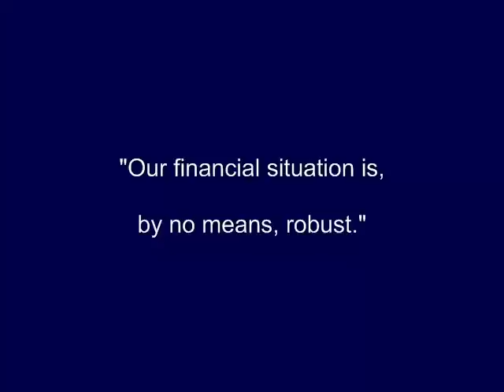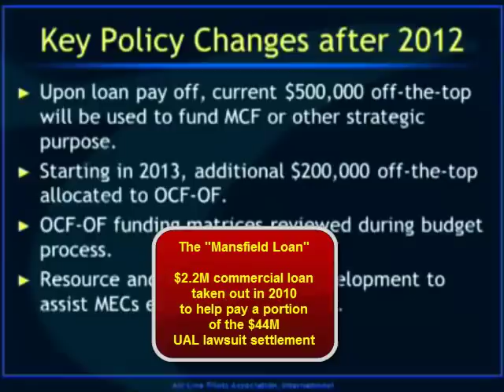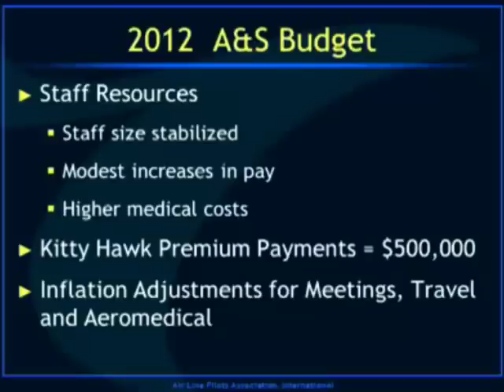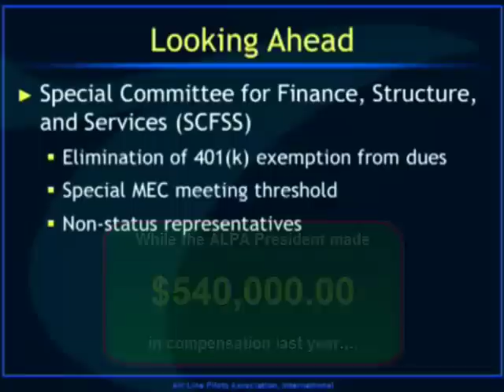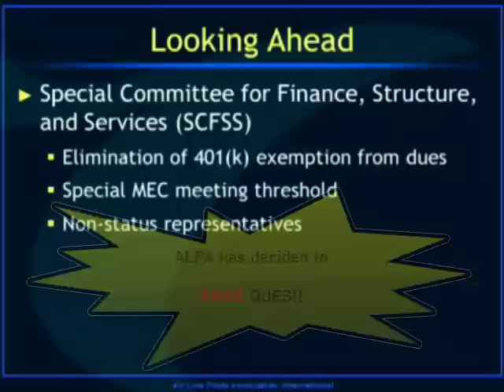ALPA Increases Dues!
ALPA has decided to increase dues in an attempt to recapitalize its crumbling finances.